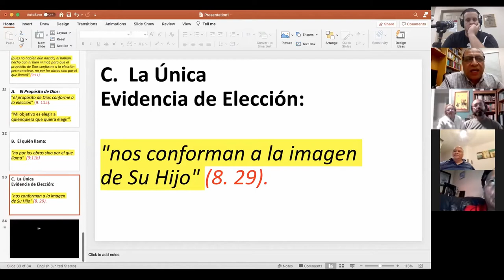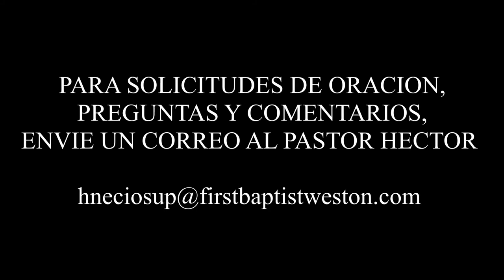ESTUDIO BIBLICO 06-17-20 ( LA LIBERTAD DE DIOS PARA ELEGIR ) ROMANOS 9: 6-13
ESTUDIO BIBLICO 06-17-20 ( LA LIBERTAD DE DIOS PARA ELEGIR )
PASTOR HECTOR NECIOSUP
FIRST BAPTIST CHURCH AT WESTON ESPAÑOL